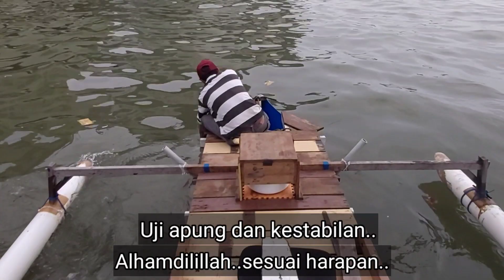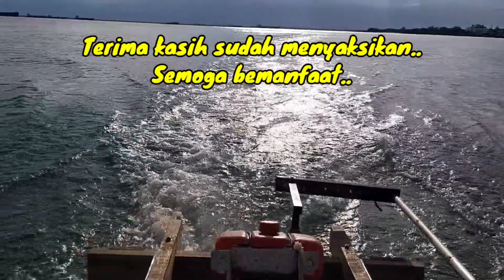Membuat Perahu Drum Berkatir Sederhana || Upgrade tambah 1 drum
Upgrade tambah 1 drum pada perahu drum untuk menambah panjang dan meningkatkan kestabilan dan daya angkut.